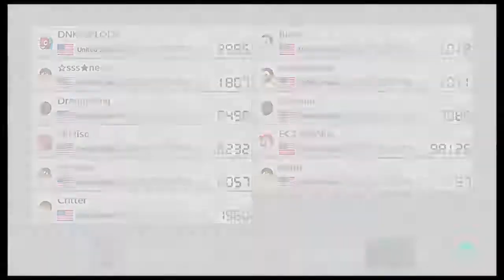HACKER IN MARIO KART 8 DELUXE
Something about this race doesn't seem quite right.